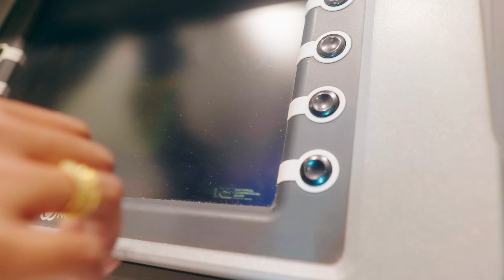Cidigi, Dinesty King - Highlight (Music Video)